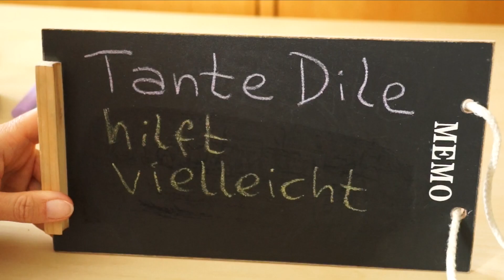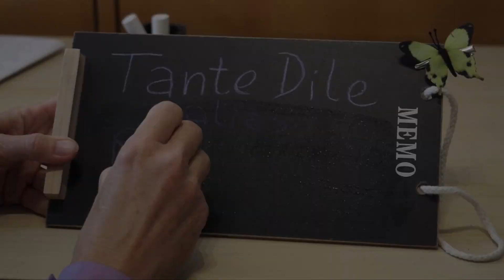019 Tante Dile heiratet nicht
Der Neffe, der letztes Mal so unglücklich verliebt war, kommt heute mit einer sehr guten Nachricht zur Tante Dile: er schwebt im siebenten Himmel und will sogar heiraten. Aber die Tante weiß: die romantische Liebe dauert nur ein paar Monate - und da will das Ja-Sagen gut überlegt sein.